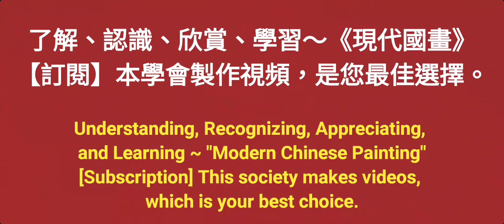水鄉（6-3）수묵화 चित्रकारी।Chinese brush painting 國畫山水-花鳥·水墨畫·墨彩画 ·陈铭显 陳銘顯Chen Ming-Hsien現代國畫影音教學